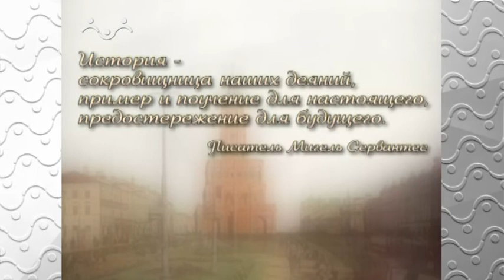Прогулки по Москве. Сухарева башня